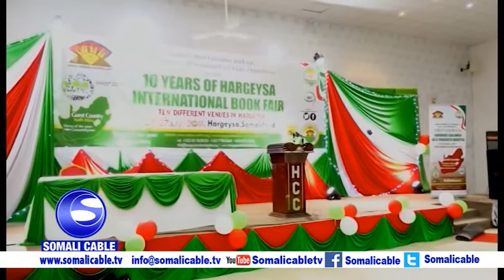Caweysin Lagusoo XIdhayay Bandhigii Buugaagta hargeysa Ee Hargeysa International book Fair oo markii